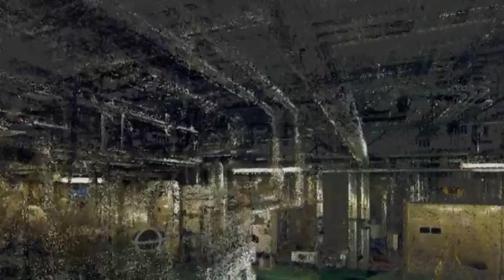Topcon GLS-2000 Scanning in Building Facilities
Preliminary inspection is an indispensable component of building renovation or relocation of factory equipment. The GLS-2000 quickly measures and collects precise 3D point clouds without interrupting ongoing operations. High-density 3D point clouds can be widely utilized for generating as-built drawings and simulation of piping or equipment installation. The GLS-2000 can be safely operated even in areas where laser emission power is restricted; simply by choosing the "Low Power" (Class 1M) measurement mode.